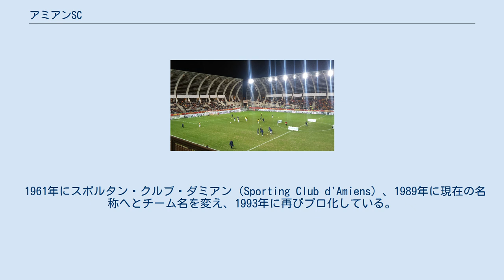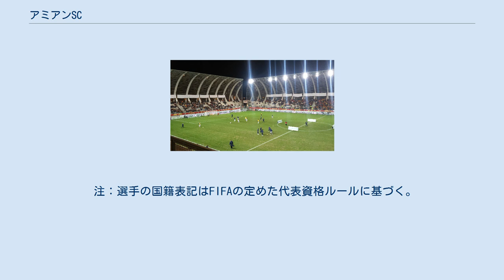アミアンSC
アミアン・スポルタン・クルブ（Amiens Sporting Club）は、フランス・アミアンを本拠地とするサッカークラブチーム。
クラブは1901年に創設され、2020-21シーズンはリーグ・ドゥに所属しており、ホームスタジアムはスタッド・ドゥ・ラ・リコルヌ。
創設以降主要タイトルは獲得していない。
 1901年、アミアン・アトレティック・クルブ（Amiens Athlétic Club）として創設。
1933年にプロ化するものの、1952年にアマチュアに戻った。
 1961年にスポルタン・クルブ・ダミアン（Sporting Club d'Amiens）、1989年に現在の名称へとチーム名を変え、1993年に再びプロ化している。
2001年にはディヴィジョン・ドゥ（現在のリーグ・ドゥ＝2部）に籍を置きながらにして、フランスカップ決勝に進出するものの、PK戦の末敗退した。
 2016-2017シーズンの最終節であるスタッド・ランス戦において、1-1のまま迎えた後半45分+アディショナルタイム5分のラストワンプレーで決勝ゴールを挙げ、劇的な形でリーグ・アン昇格を果たした。
 チームロゴには一角獣が描かれており、また使用するスタジアム名もスタッド・ドゥ・ラ・リコルヌ（＝一角獣の競技場）、とクラブを象徴するものとなっている。
 なし なし 注：選手の国籍表記はFIFAの定めた代表資格ルールに基づく。